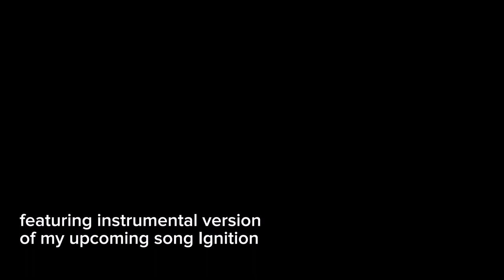Intro - Skyler Chariot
Hey guys this is just to get my channel up and running, thanks for all your patience! I’ve been talking about making music for awhile but at some point I just had to take the leap. Flip side of what I talk about in this video is that it’s very hard to put down the paint brush, detach from the art and hand it off to the world. But it’s now or never, and I’m ready.